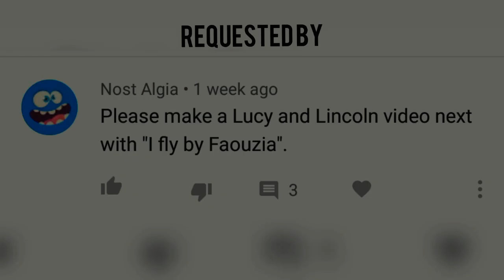Lincoln and Lucy - I Fly AMV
Clips are from the Loud House in Nickelodeon

I'm sorry if the amv is bad.. I didn't really watch Loud House that much

Song: Galantis - I Fly (Lyrics) feat. Faouzia